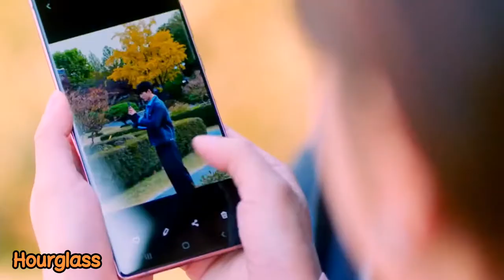Dear M kdrama (Lee Jung Sic & Park Hye Soo )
name: Dear M

Genre:Romantic | Drama

cast:
•Lee Jung Sic
•Park Hye Soo
•Jeong Jae Hyun